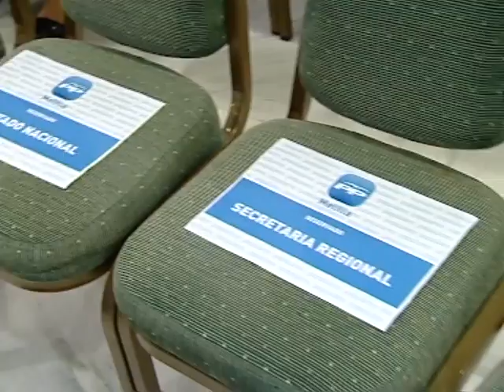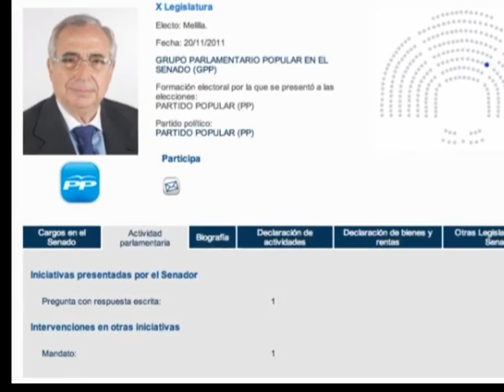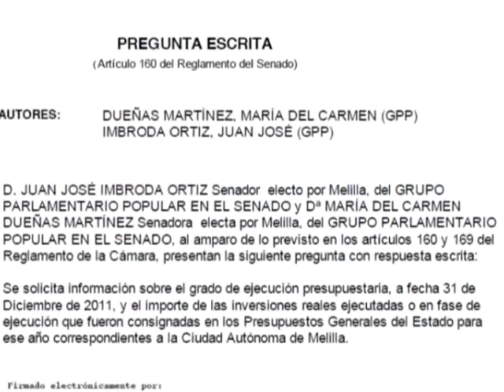La oposición insta a Imbroda a convocar la Comisión General de CCAA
16/10/2013 Juan José Imbroda tendrá que convocar la comisión que preside en el Senado. Se trata de la Comisión General de Comunidades Autónomas de la Cámara Alta, órgano que, pese a ser uno de los más importantes y tener numerosos trámites acumulados sin resolver, sólo ha celebrado una sesión en enero de 2012 para constituirse desde que arrancara la legislatura